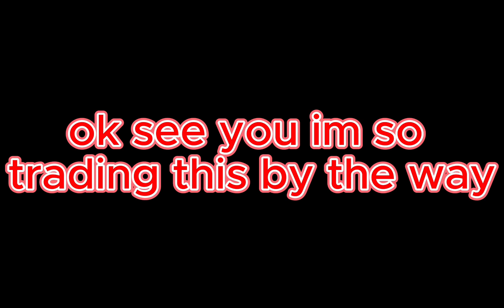getting my first pet from a lure....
trading this now I hate it